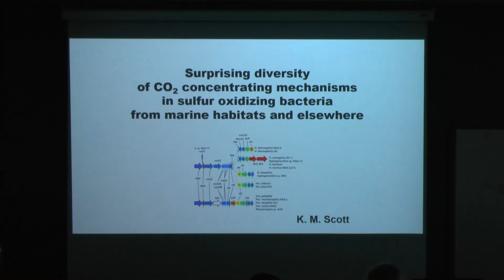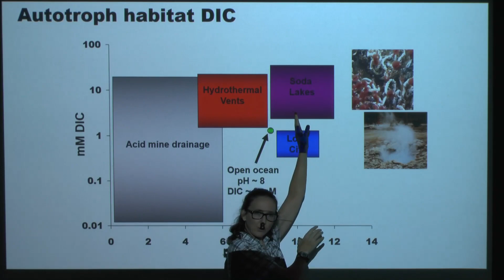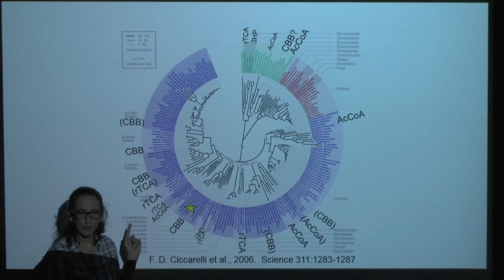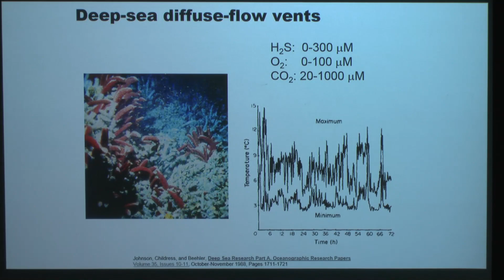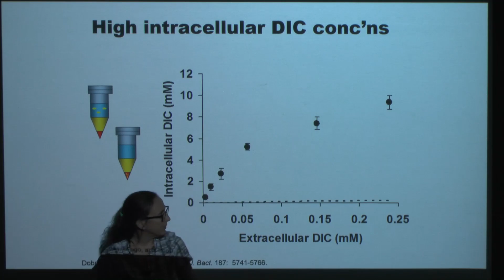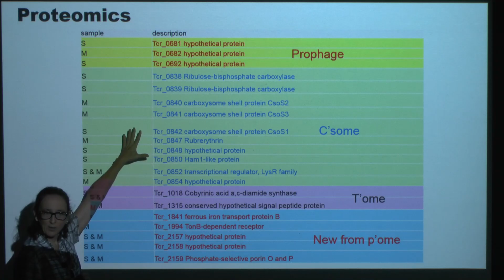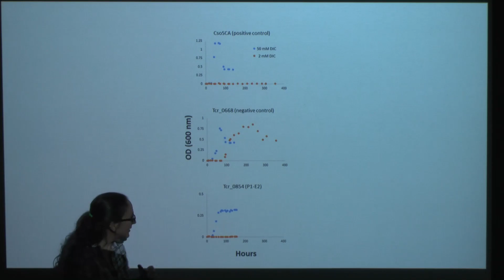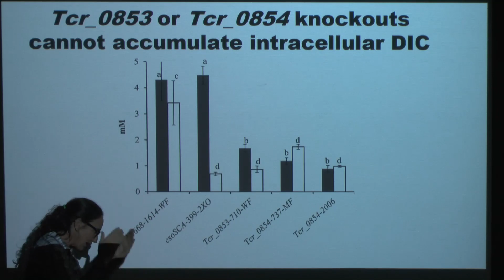KT Scott, USF Integrative Biology - Part I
Surprising diversity of CO2 concentrating mechanisms in sulfur oxidizing bacteria from marine habitats and elsewhere